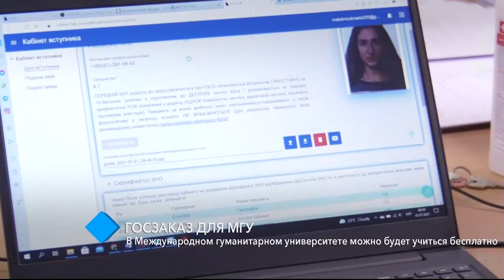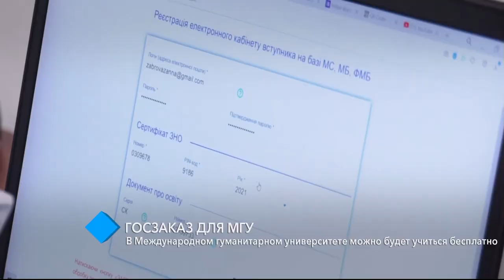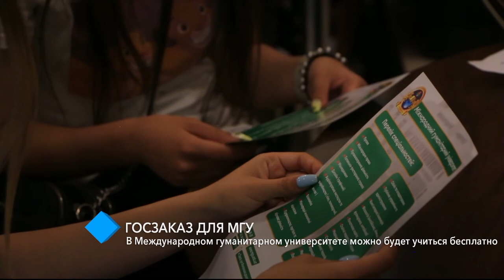Госзаказ для МГУ: в Международном гуманитарном университете можно будет учиться бесплатно